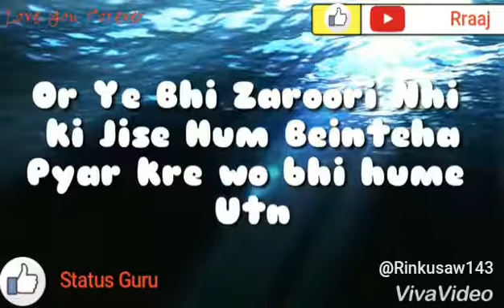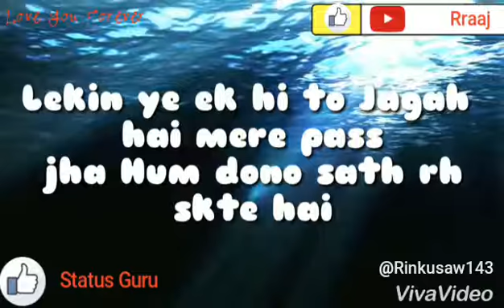Sad Love Poetry ! One Sided Love ! Sad Whatsaap Status